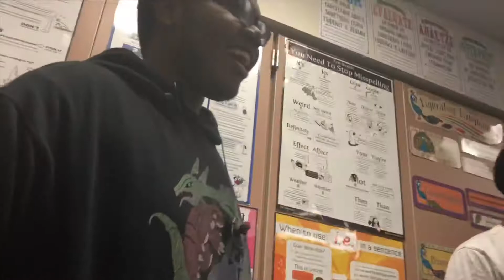Public School 101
Josh and Charlie got into a “rap battle” for some reason, and we got shut down towards the end. But it was the day before Thanksgiving break, and we all learned Josh has bars while Charlie has... ellipses

(No background music because some of the audio is hard to hear)